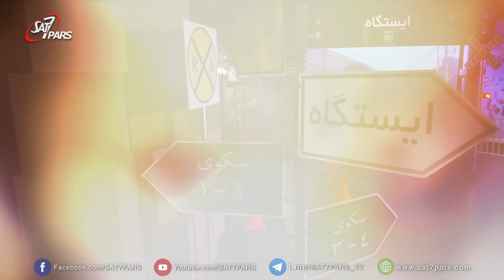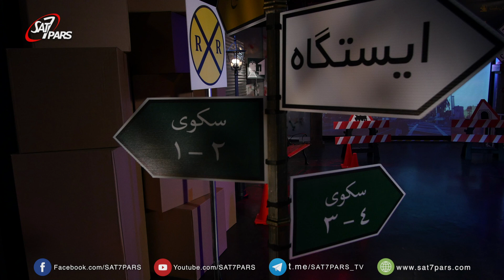ایستگاه ٬ قسمت چهارم - آزادی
پسر خدا عیسی مسیح اگر ما را آزاد کند ،در حقیقت آزاد خواهیم شد.در هیچ کس جز خداوند زنده رهایی و آزادی نیست،برای اینکه آزادی واقعی را پیدا کنیم و خودمان  را فردی آزاد بدانیم ،نیاز به نجات دهنده داریم که بتواند ما را از اسارتها و بندهای درونی آزاد کند و خداوند واقعی قادر مطلق میتواند ما را از بند گناه آزاد کند و نجات بخشد.